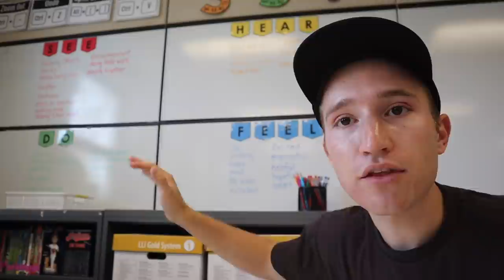What ACTUALLY Works In The Classroom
WHO AM I:
🍎I'm Kyle - a fourth year, 4th Grade teacher in Cleveland, Ohio.

CLASSROOM WISHLIST:

Pocket Chart

THINGS I LOVE:
🛒Teaching Necessities*
📹Filming Gear*

* If you buy these things using these links I get a few pennies!